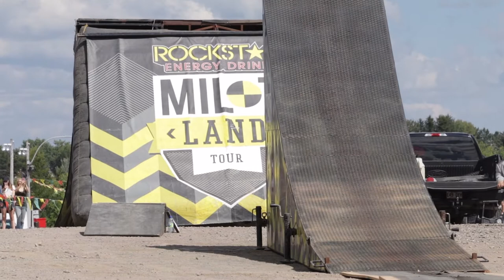Milot land Tour St pamphile 2017